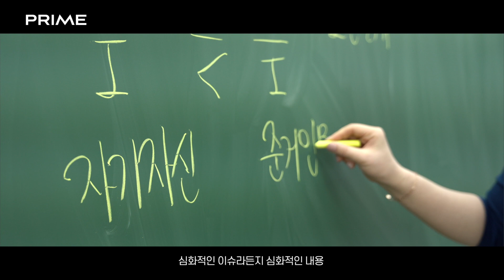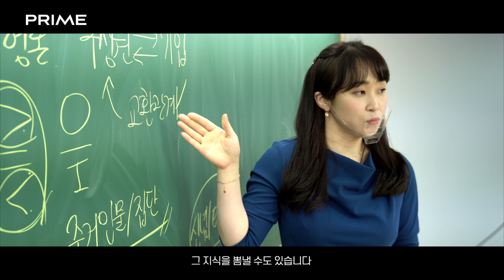[프라임법학원] Real 인터뷰 김유미노무사가 수험생분들께 바치는 영상(feat. 경영조직)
공인노무사 1위. 프라임법학원, 김유미 노무사.

가장 많은 수강생이 믿고 선택하는 강의란 무엇인지 보여드리겠습니다.